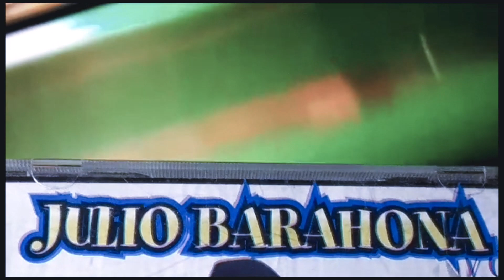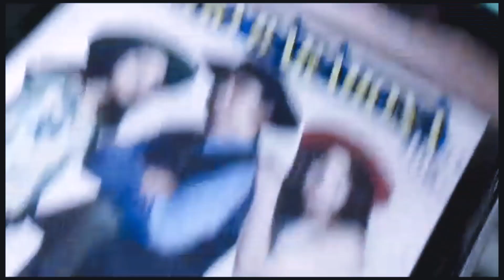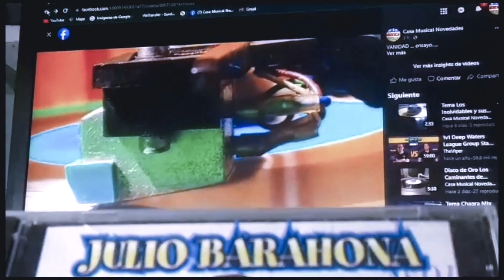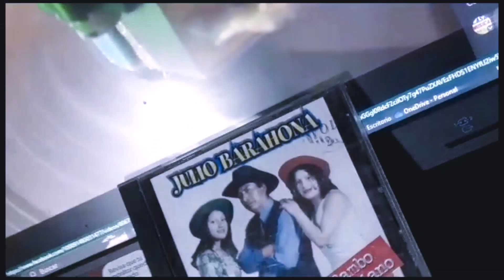DISCO DE ORO JULIO BARAHONA NUNCA LO OLVIDADRA 777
Disco de oro Julio Barahona.
Tema Nunca lo olvidara . Autor Julio Barahona
Direccion Musical. Julio Barahona.
Studio CINTOTECA 2000 de Carlos Calle C.
Tecnico de Sonido. Ernesto Muso.
Sello Novedades.